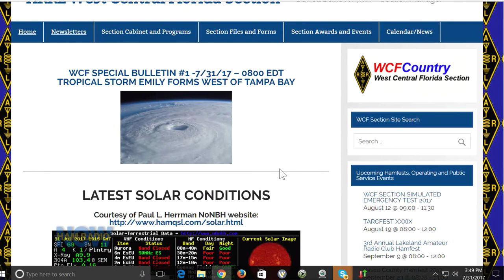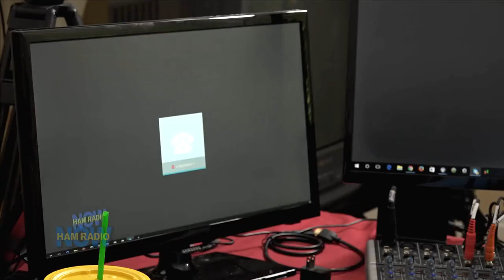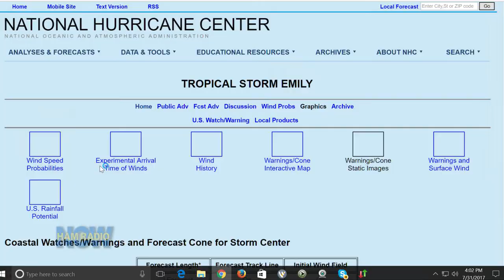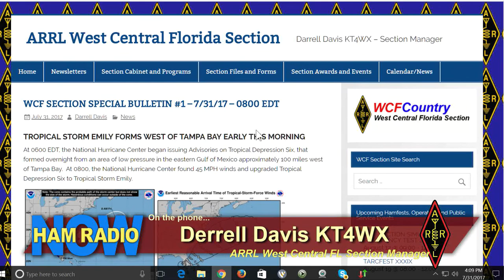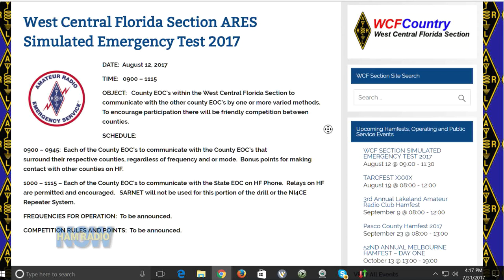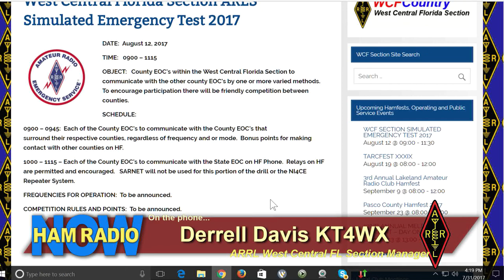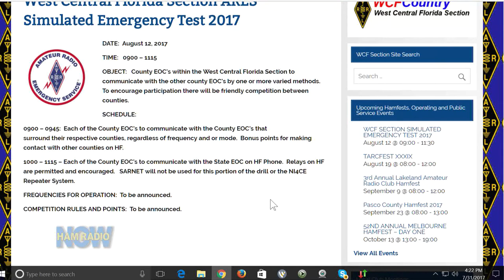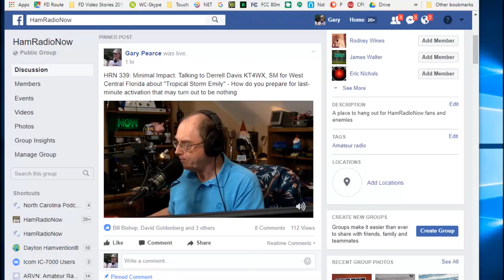HRN 339, Emcomm Extra 14: Minimal Impact, on HamRadioNow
Early this morning, Tropical Storm Emily spun up in the Gulf of Mexico, aimed at Tampa FL and a path across the state in just a few hours.

It wasn't expected to do more than rain a lot. But ya gotta be prepared, right? Just in case?

So we talked to Darrell David KT4WX, the ARRL Section Manager for West Central Florida. And he told us. The short answer is "Stand By". The longer answer is... this show.